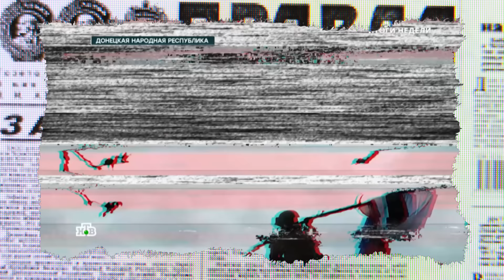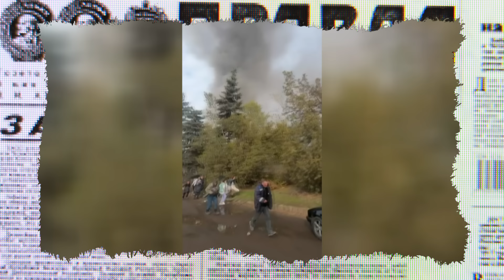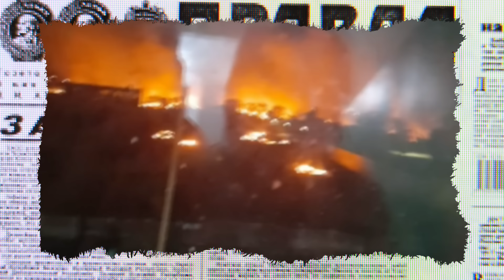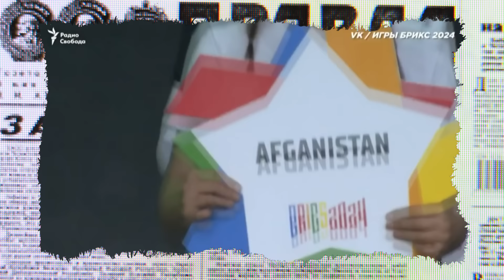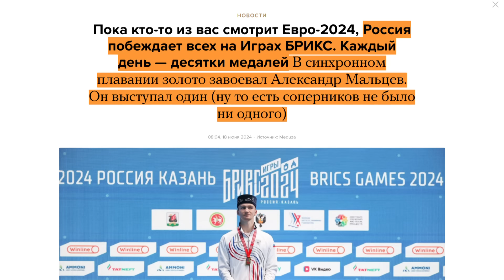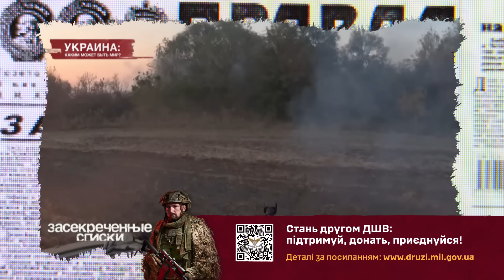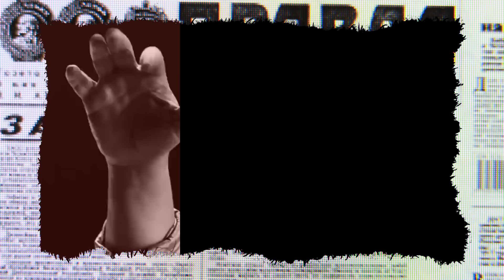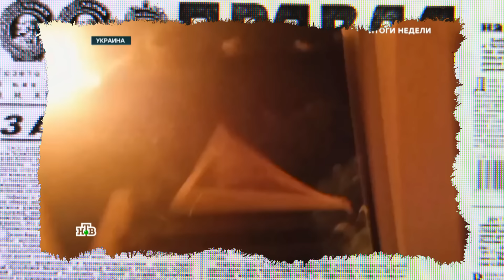Кадиров ВИЄ по універу СПЕЦНАЗУ ім. ПУТІНА в Чечні, а Кеосаян мріє про "НОВИЙ ООН"... | Антизомбі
Крім ракет серйозною проблемою для Росії стають навіть не найшвидші безпілотники. Один із таких, наприклад, буквально шокував усім відомого Дона.
Кадиров останнім часом взагалі звик, що до Чечні прилітає виключно халявне бабло із Москви.
А тут - вибухи, пожежа. Та ще й де… Інститут спецназу в Гудермесі — це ж гордість усього режиму.
До речі, саме сюди свого часу Рамзанчик запрошував навчатися Ілона Маска.
Що ж, тепер зважаючи на все, з подібним піаром доведеться почекати. І не лише через підгорілу військову базу.
Річ у тому, що для ударних безпілотників у Чечні є значно жирніша мета.
І йдеться зараз про нафтопереробний бізнес Кадирова.